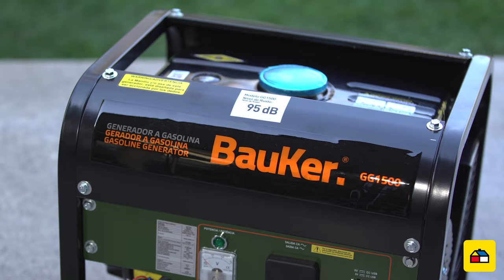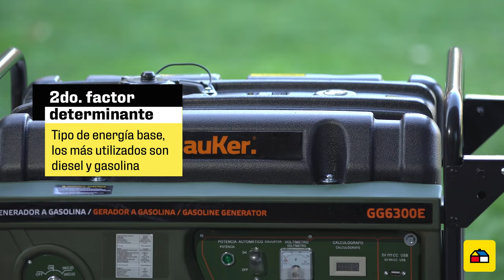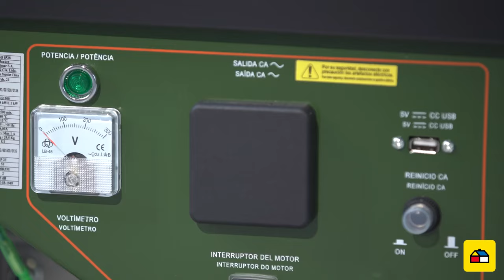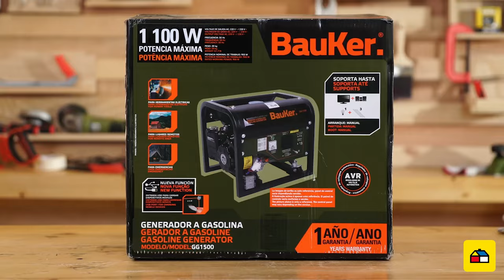Qué generador eléctrico debo comprar I Lo Mejor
Un generador eléctrico es una máquina que convierte cualquier energía base en energía eléctrica.  ¿Pero cómo elegimos el mejor? Permítanos darle algunos consejos que debe tener en cuenta antes de tomar una decisión. Junto a Marcelo Quezada, aquí comienza... ¡Lo Mejor!

Especialista, si quiere conocer más sobre Generadores Eléctricos puede revisarlo Además puede encontrar diversos tipos de Complementos para generadores eléctricos